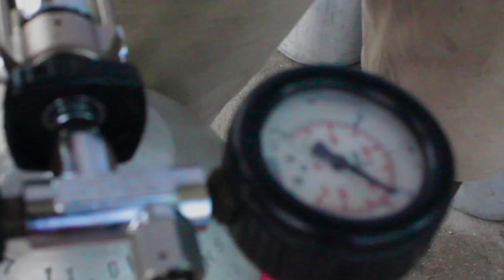Open Recruitment Diklat 38 FDC-IPB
Video teaser untuk para calon Diklat 38 FDC-IPB. Kegiatan Open Recruitment rutin diadakan tiap tahun nya untuk regenerasi anggota FDC-IPB.

Waspada dira anuraga
Stay tune 👇 👇 👇